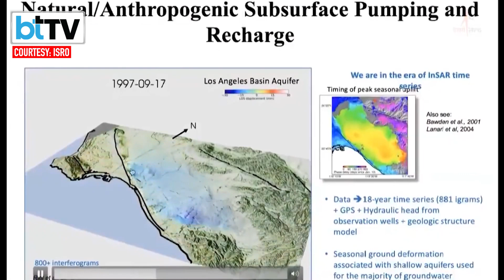ISRO’s GSLV‑F16 Readies Launch Of NASA‑ISRO Earth‑Observation Radar Satellite NISAR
ISRO is set to launch NISAR, the pioneering joint NASA‑ISRO radar satellite, aboard its GSLV‑F16 rocket from Sriharikota on July 30 at 17:40 IST. NISAR weighs around 2,392 kg and will enter a sun-synchronous orbit at 743 km, scanning Earth every 12 days using dual-frequency radar (L‑band + S‑band) for high-resolution, day‑night, all‑weather imaging across a 242 km swath. After a 90‑day commissioning phase, it will begin delivering free global data for climate science, disaster response, and mapping surface motion, glaciers, vegetation, floods, earthquakes, and more.